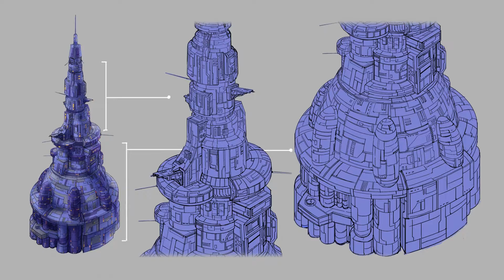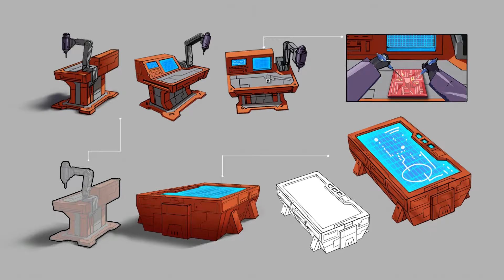Transformers: Devastation - Post Game 2: Models and Art (No Commentary)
Hello, everyone! Let's play Transformers: Devastation!

The classic G1 Transformers return to once again show everyone that they're more than meets the eye! And epic clash between the heroic Autobots and the evil Decepticons is about to take place with the fate of the Earth and everything upon it hanging in the balance!

We've gone over the Info Logs of Transformers: Devastation. Now let's look at the models and artwork that can be unlocked over the course of the game. Some of the artwork is classic, dating back to the 80s when the Transformers first arrived! Enjoy!